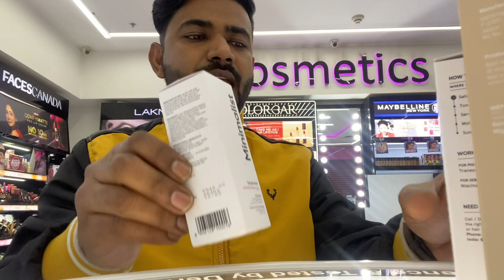Salicylic acid face serum and body product || effective & visible results || good for acne skin